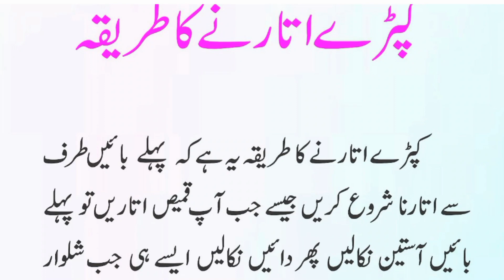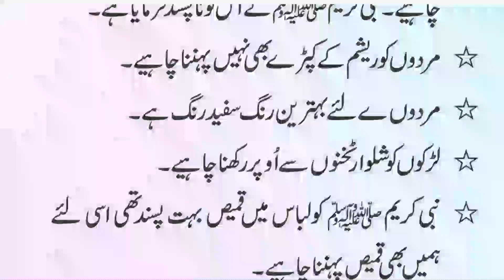Kapray Otarne Ke Tarike